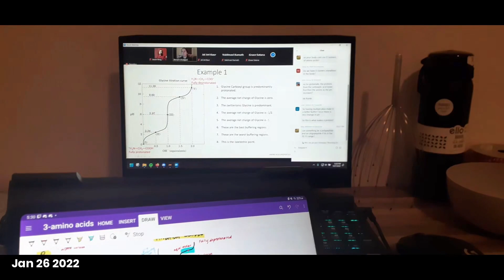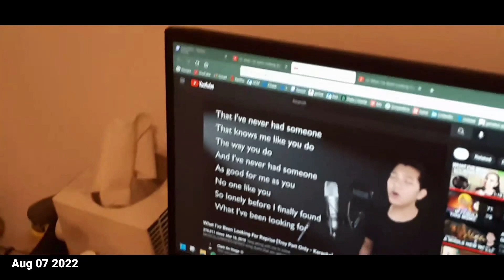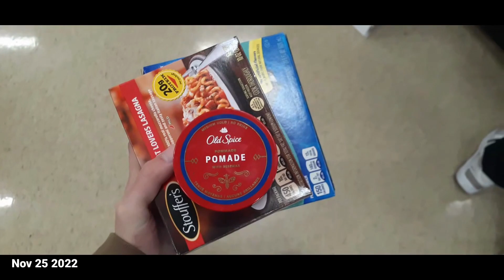2022 Recap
2022 is over! Welcome, 2023!
Enjoy this year's compilation of one second a day (roughly)! This year was a great one. I got to do so many things I've always wanted to do like streaming, driving, working, and drinking HAHA here's to another healthy and fun year!

My resolutions for the year include going to the gym more, continuing to stream, hanging out with friends more often, and most of all, graduating! definitely a lot of change this year :3

what are your new years resolutions? leave them in the comments hehe